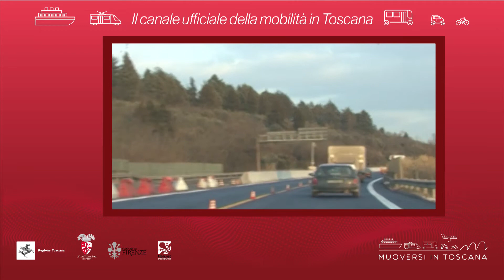Muoversi in Toscana - Edizione delle 17.30 del 5 dicembre 2020